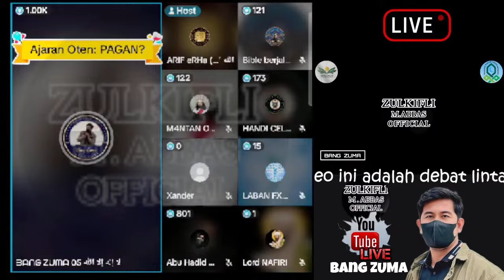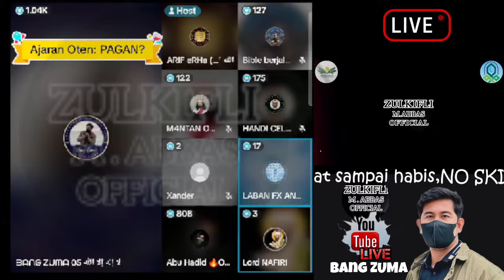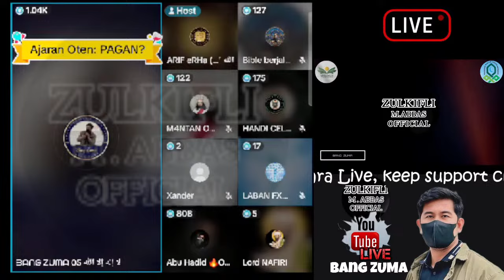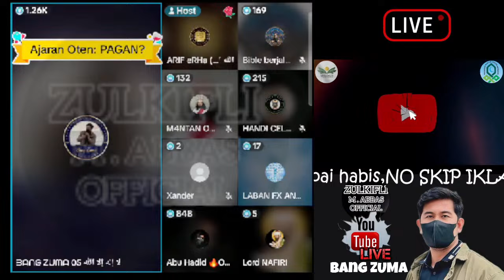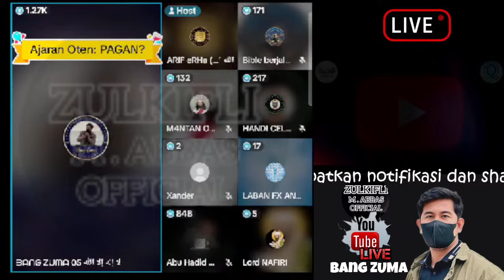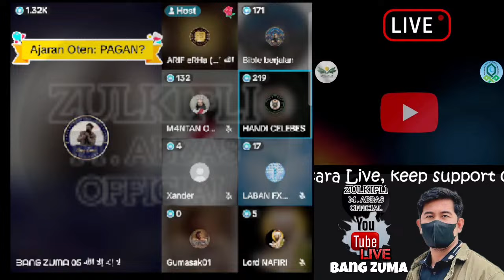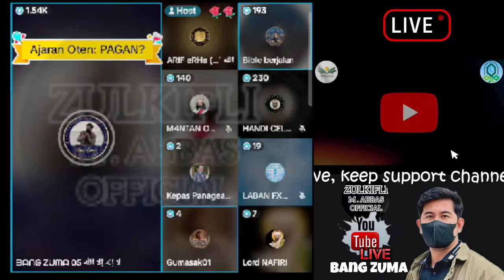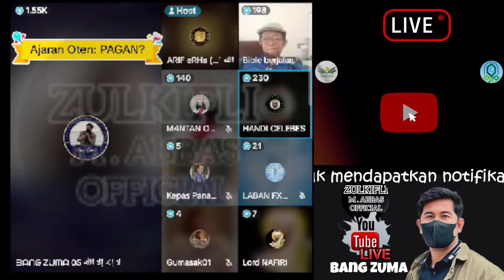NGAKAK YUKK..DISURGA BYK PEJABAT SURGA..